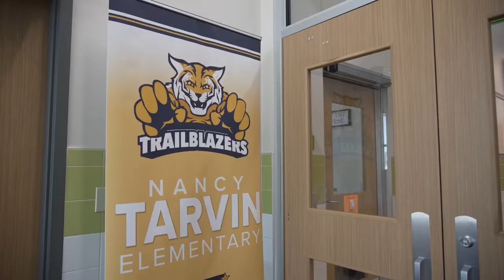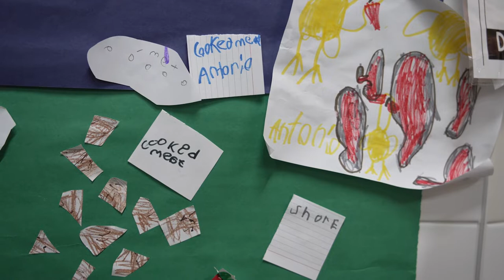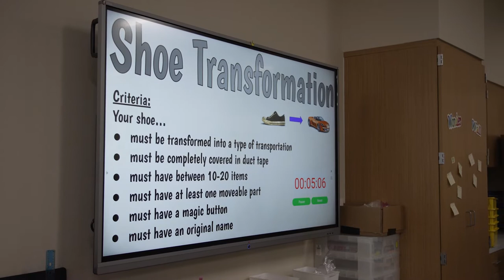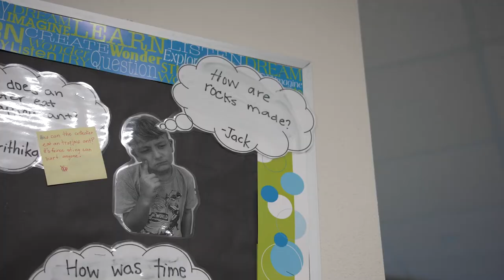Campus Connection: Tarvin Elementary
Just asking one question leads students down incredible paths. That's what's happening at Tarvin Elementary! Through PreK classrooms, innovation labs and wonder walls, Trailblazers dream big, create a path and lead the way!